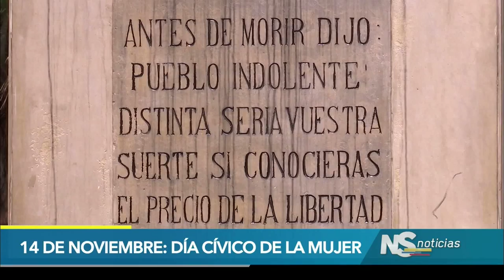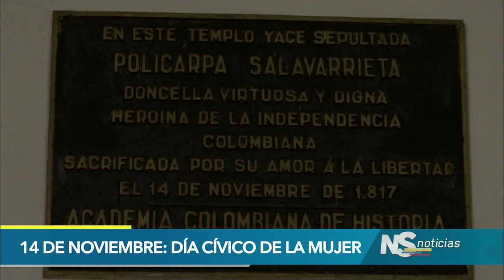14 de noviembre, Día Cívico de la Mujer